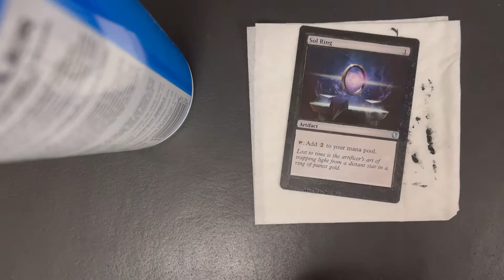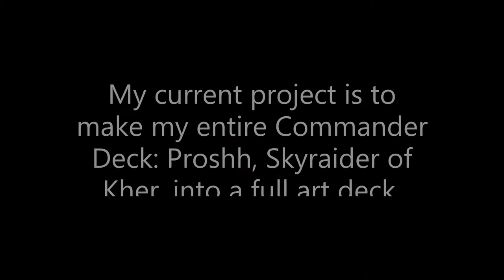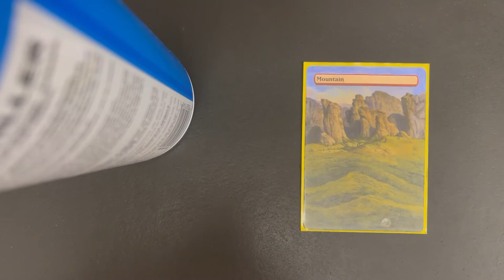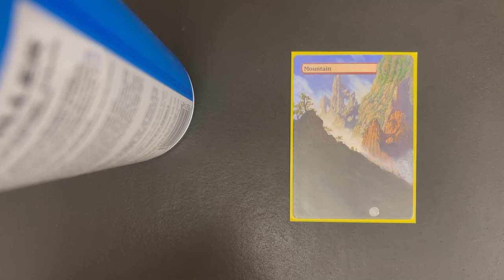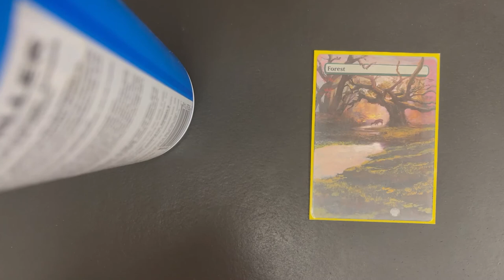MTG Sol Ring Extended Art + Showcase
Watch as I extend the art on a Commander 2013 edition of Sol Ring as well as a showcase of the other cards in my Proshh, Skyraider of Kher commander deck.
Original Artist for Sol Ring: Mike Biereck
Musical Score: CHOPIN  Nocturnes, Op. 9: No. 2